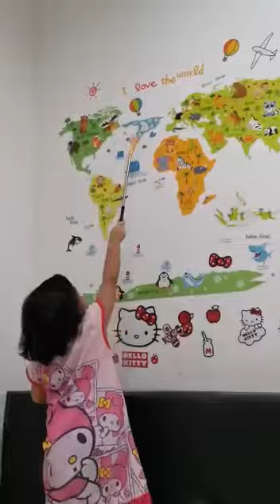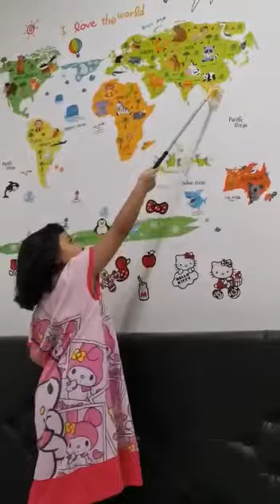Cara mengajarkan peta dunia pada anak 4 tahun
bagaimana anak 4 tahun belajar peta dunia